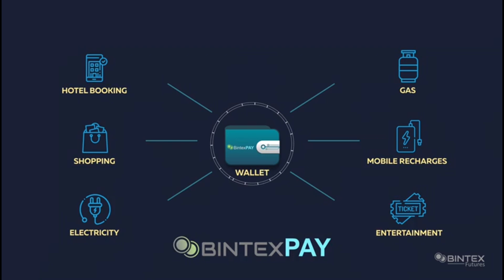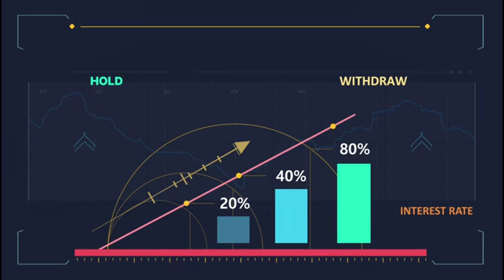Anchor Rashmi Gautam Birthday Celebrations 2020 At Home Quarantine | Sudigali Sudheer | Mlutiplex